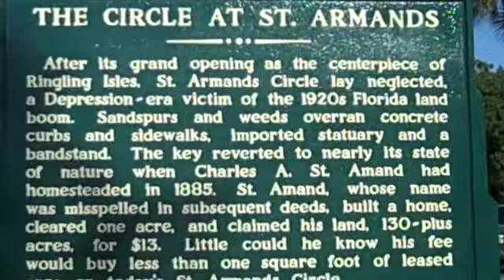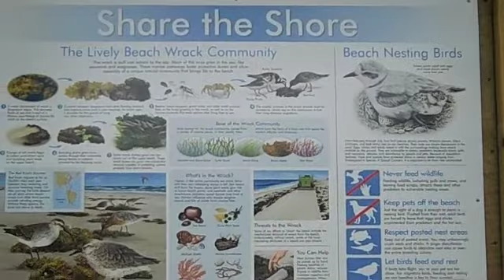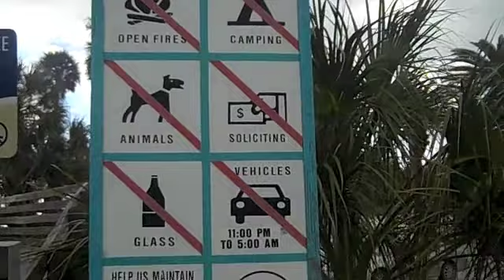Day In the Life-Shopping, Lunching...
I taped this 2 days ago before I put up my most recent video.  Hope  you enjoy :)